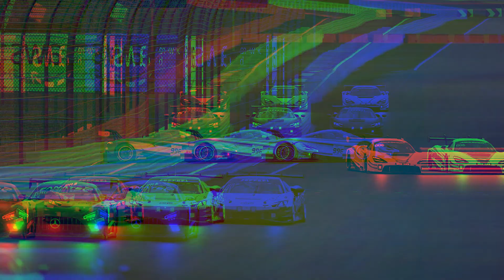Hutt's - ACC - S.4 - Watkins Glen [Race]